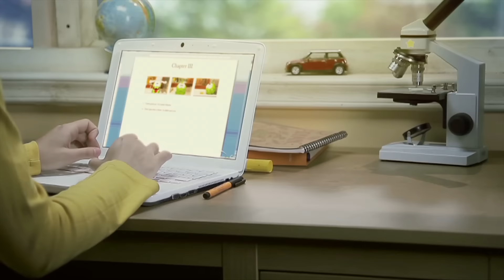As Histórias do Om Nom - A hora do banho - Cut The Rope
Splash Splash! Dar banho em Om Nom converte-se numa fantástica aventura nesta história do Om Nom.

➡️Assista a todos os lançamentos mais recentes do Om Nom!